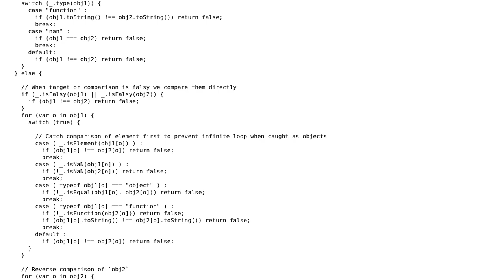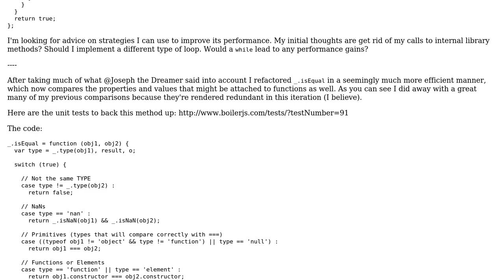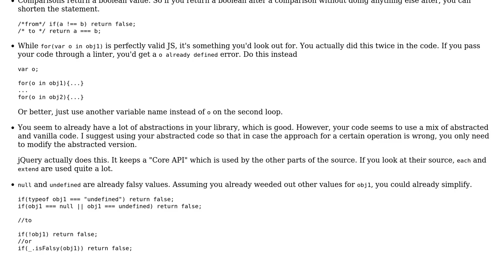Boiler.js Deep Object Comparison Code/Performance Optimizations?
With thanks & praise to God, and with thanks to the many people who have made this project possible! You are responsible for your own actions.